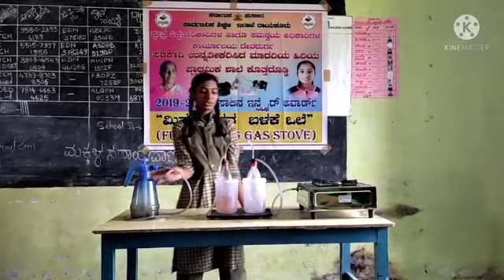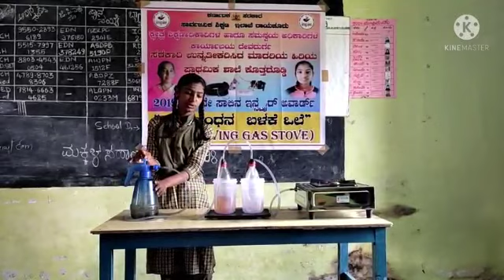FUEL SAVING GAS STOVE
Inspire Award 2020-21 Our School Project